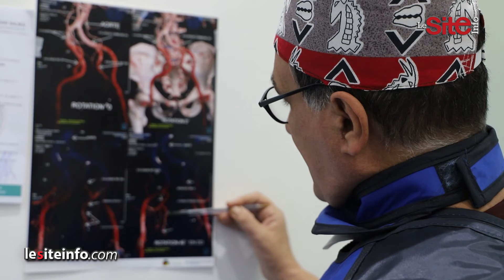سابقة.. عملية جراحية دقيقة لإزالة ورم على مستوى الرحم والضحية: كنموت وكنحيا يوميا وأنا فرحانة بزاف